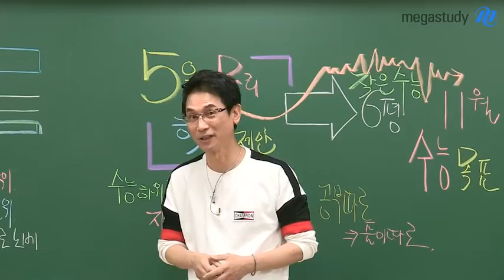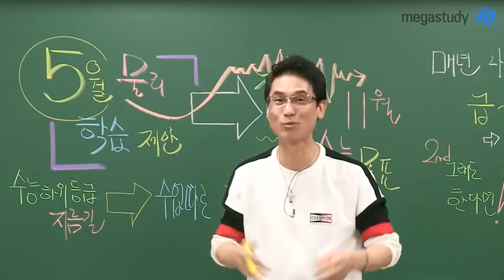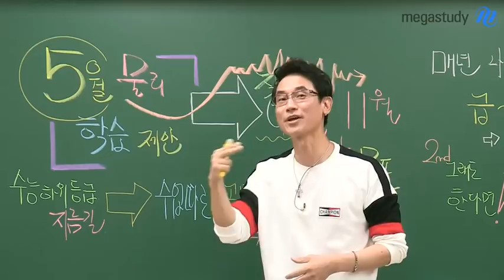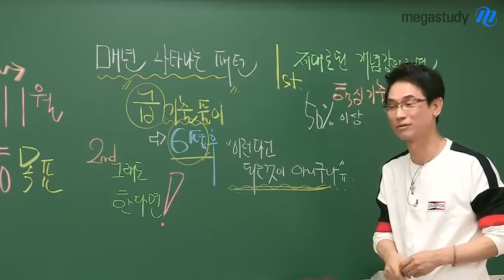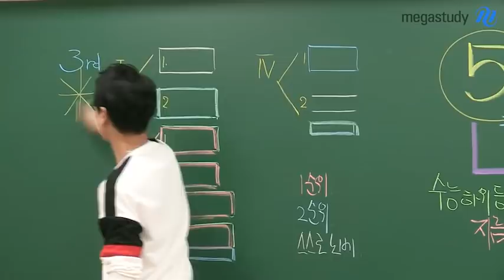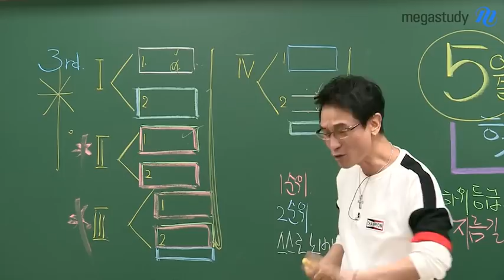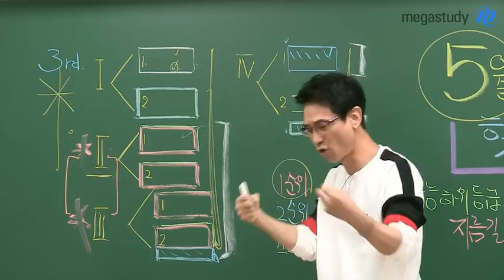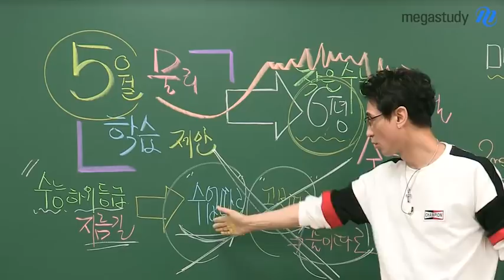[메가스터디] 물리 김성재 쌤 - 5월, 성재 쌤이 알려주는 ☆물리 학습 방법☆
5월,
행사가 많아서 산만한 달이기도 하지만
6월 모평을 향해 달려가는 달이기도 합니다.

작은 수능인 6월 모평을 지나,
수능을 목표로 달려가는 여러분을 위해
김성재 선생님께서 5월에 해야하는 물리 학습법을 알려드립니다!

6평 직전이라고 급하게 기출을 풀이하기보다는
개념을 철저하게 학습하는 것이 필요합니다.

그래도 기출풀이를 한다면,
필요한 단원별로 목표를 설정하고 해설강의를 활용하는 것이 좋은데요.

내 수준에 따라, 어떤 단원 먼저 정복해야 할지 궁금하다면

김성재 선생님의 강의가 궁금하다면?